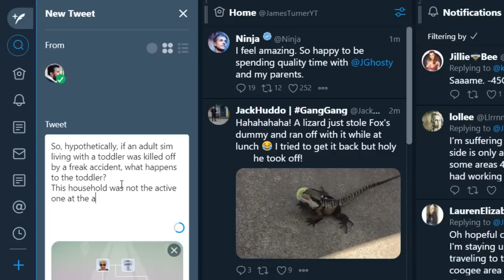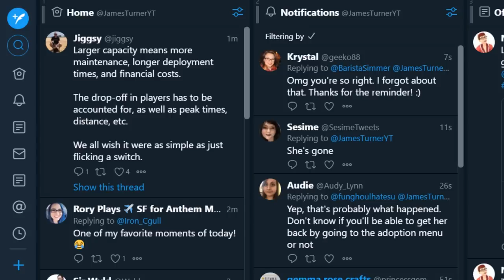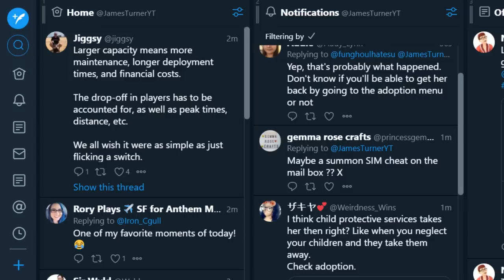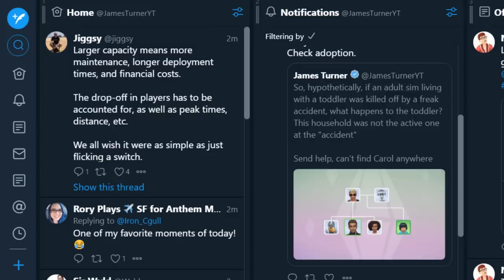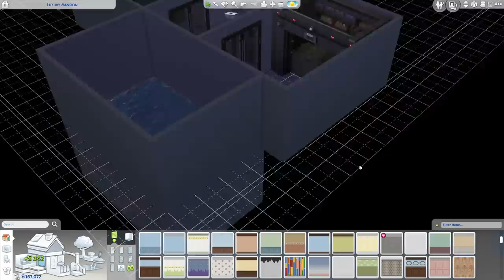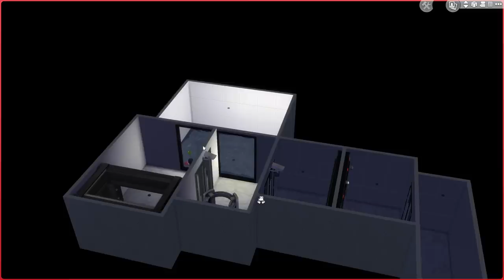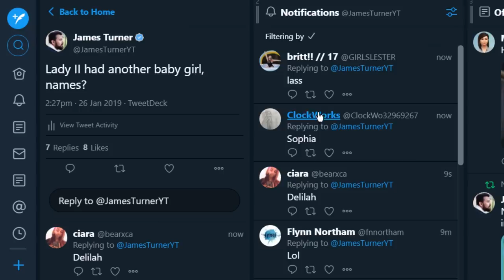REUNITED - Part 25 Finale - Rags to Riches (Sims 4 Get Famous)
This is it, the last episode of Rags to Riches Get Famous... enjoy!